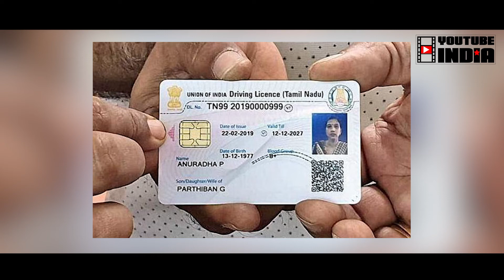போலீஸ் கூண்டில் நிக்க நீங்க தயாரா?